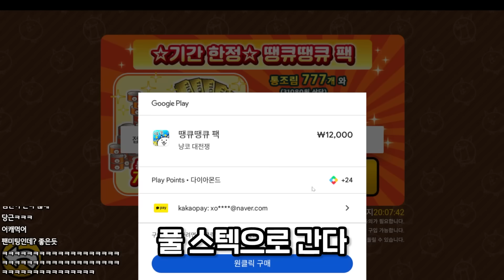상위 0.001% 계정 뿌렸습니다ㅋㅋㅋ이론상 가치 1000만원ㅋㅋㅋㅋ【냥코대전쟁】